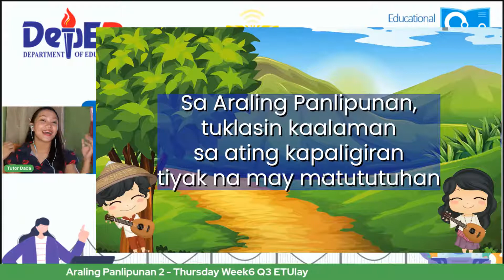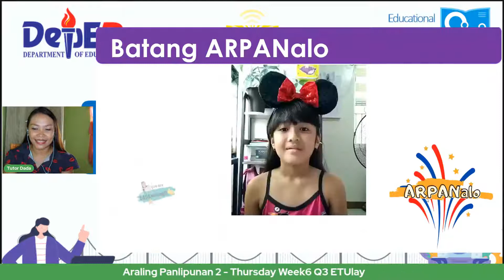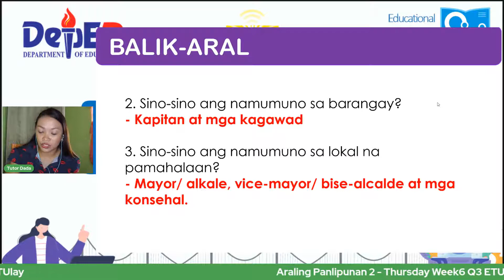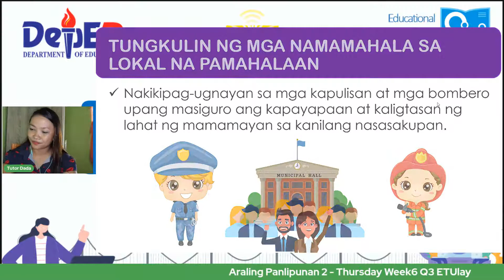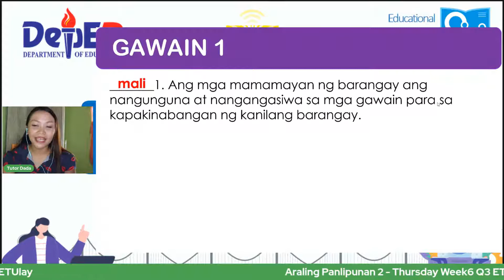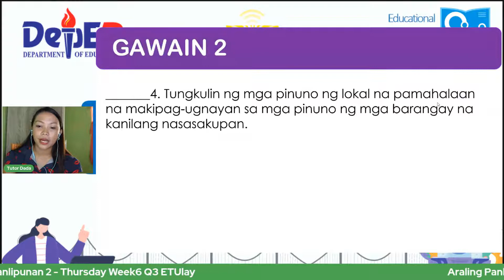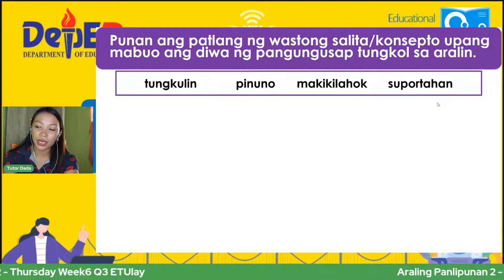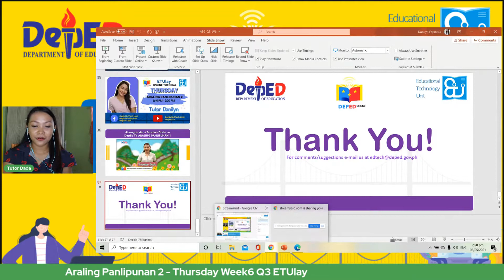Araling Panlipunan 2 - Thursday Week6 Q3 ETUlay